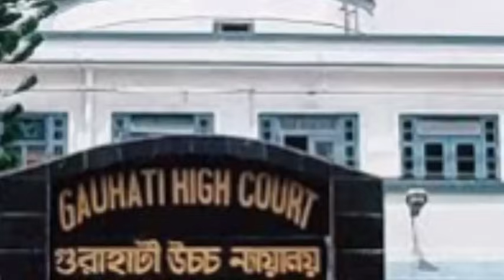একদিনে 5 লক্ষ l 10 হাজার রেজিস্ট্রেশন l পিএম বিশ্বকর্মা l রেশন কার্ড বন্টন l চাকরি নিয়ে l Breaking